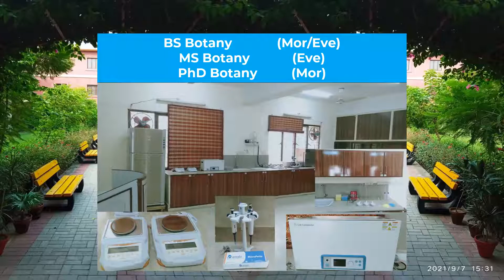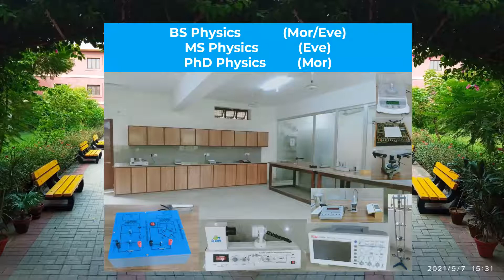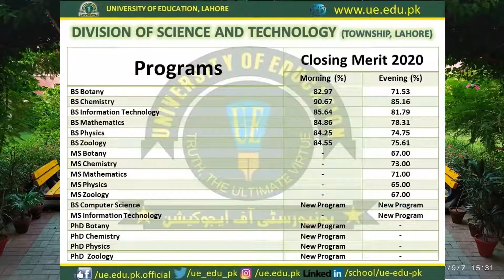Admissions Open - Fall 2021- Division of Science and Technology Township Campus Lahore